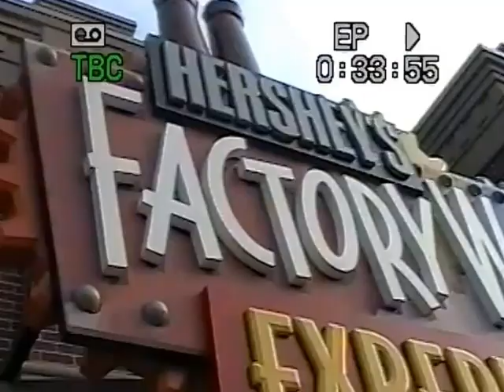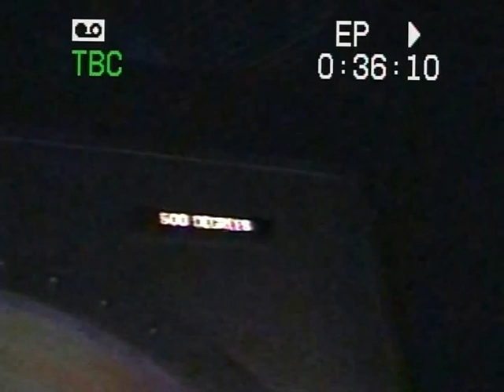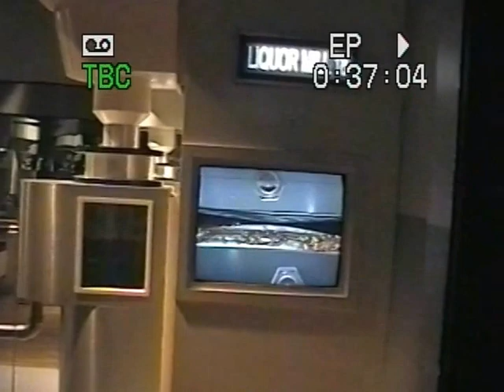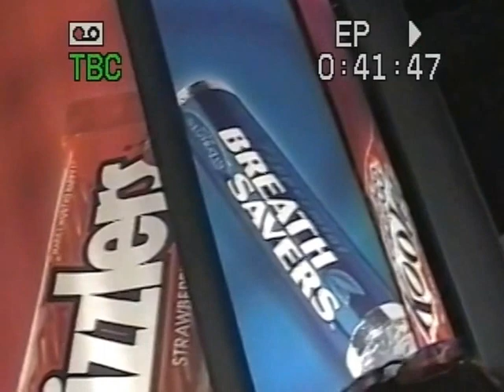Family trip to Hershey Park in Pennsylvania.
July 30, 2005 we took our kids to Hershey Park in Pennsylvania.  This will probably bore most people but my children will have it to share with their children some day.

We did not stay for the entire day because at that time I was very large and they kept telling me I was too big to get on the roller coasters.  My kids (God bless their souls) saw that I was disappointed and insisted we leave.

Here is what we did do while there.